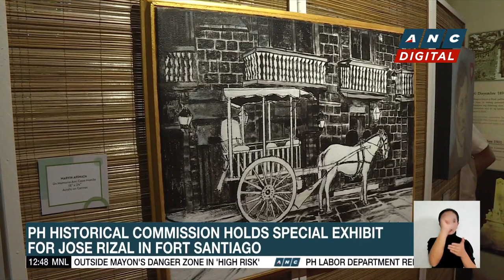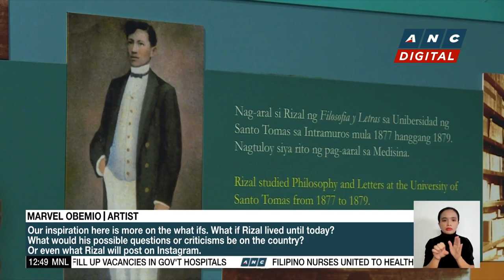Man with axe attacks Chinese restaurants in New Zealand; four injured | ANC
Dateline Philippines: A man wielding an axe attacks Chinese restaurants in New Zealand.